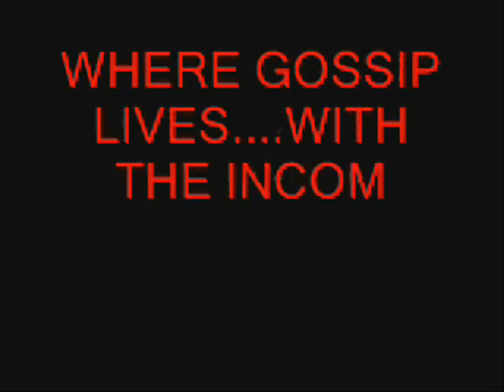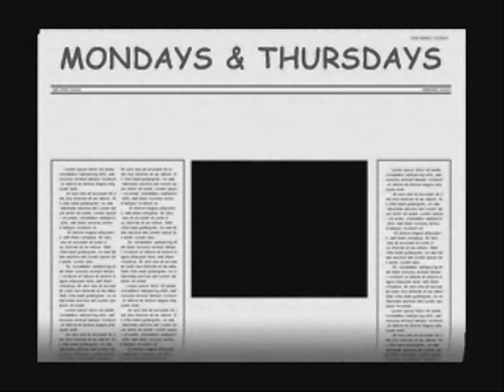2008 OSCAR RED CARPET (Webbasode 95)